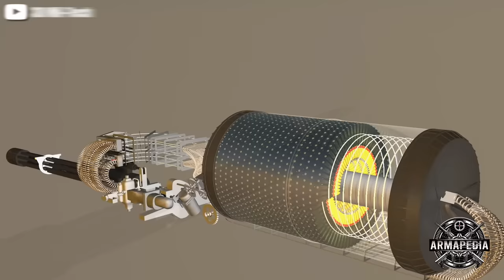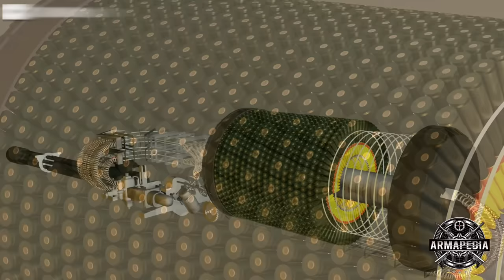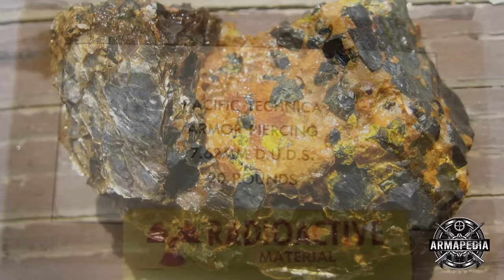¿Qué tan LETAL es un A-10 Warthog? 💥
En este vídeo quiero dejarte bien en claro aquellas características que lo hacen tan maravillosamente destructivo en el campo de batalla. Su aviónica, sus materiales, su diseño y claro, su armamento que te aseguro te dejara más que sorprendido.

¿Qué tan LETAL es una Minigun? 💥